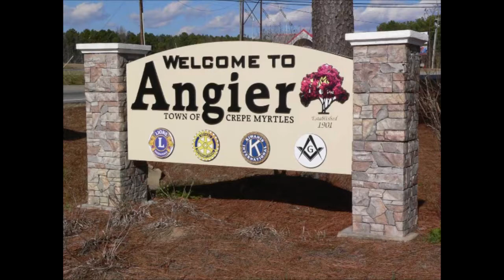Who do you think Jesus Is?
Evangelist Bob Pittman shares a simple but very powerful message from Mark 3:20-27.   Do you think Jesus is Deranged, Demonic, or Devine?  The answer to that question will determine what you do with him.